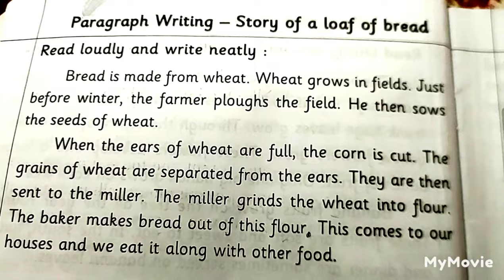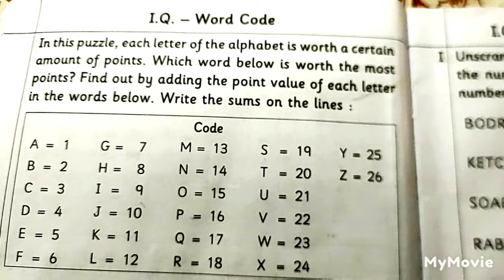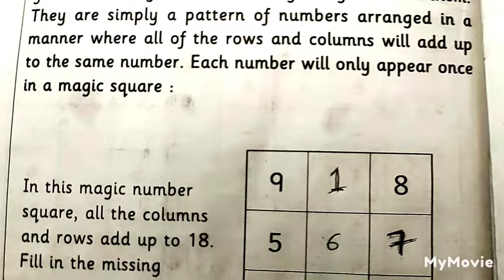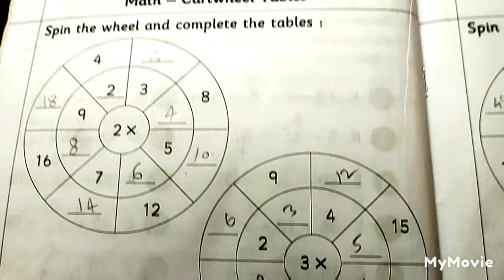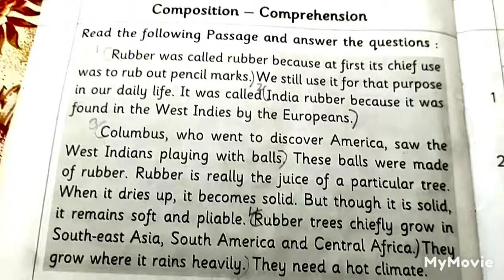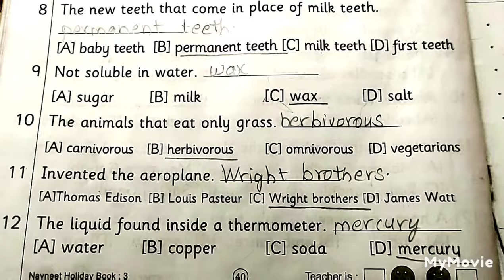3rd Std, NAVNEET HOLIDAY BOOK ALL ANSWERS IN ONE VIDEO 🤗 SUBSCRIBE 🔔 NOTIFICATION OF MY LIVE STREAM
FREE EDUCATION FOR STUDENTS PARENTS AND TEACHERS 👍 GO TO PLAYLIST YOU WILL BE ABLE TO SEE ALL SUBJECT VIDEOS WITH SOLUTIONS OF QUESTIONS AND ANSWERS ESSAY WRITING LETTER WRITING STORY WRITING ETC AND GRAMMAR REVISION MANY MORE VIDEOS ARE EXPLAINED TO YOU VERY EASILY AND GET FULL MARK'S GUYS SUBSCRIBE 🔔